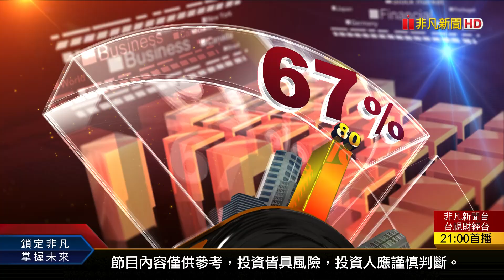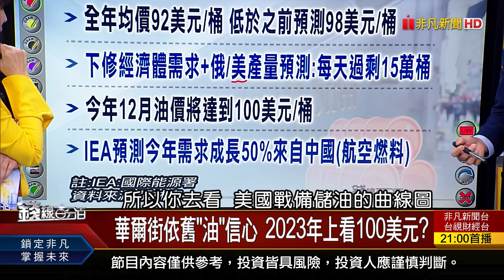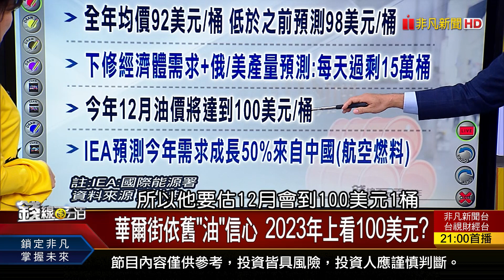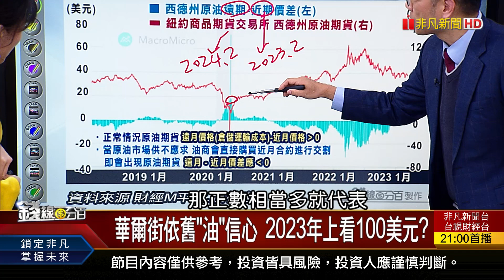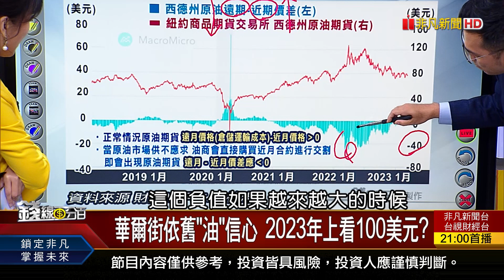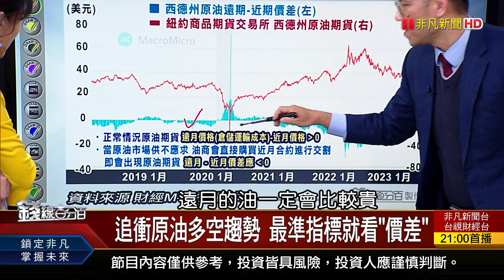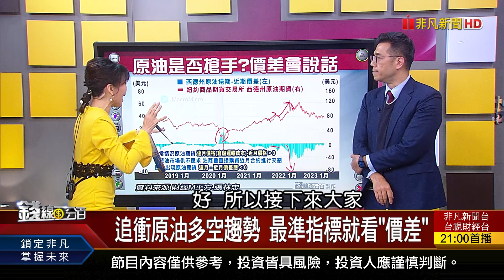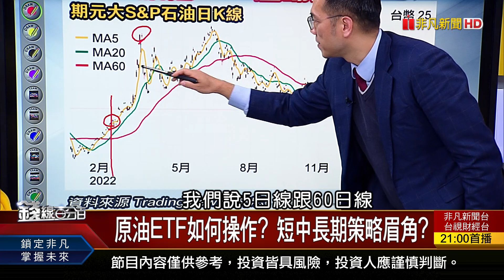《上攻百元?回測50元?一指標油價多空立判!》【錢線百分百】20230221-8│非凡財經新聞│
◎上攻百元?回測50元?一指標油價多空立判!

●0221完整版(上)《主力手法大解密! 人氣股火熱三部曲! 星宇飆翻倍的啟示 天時地利人和還有誰?》
●0221完整版(中)《好股越震越美麗?! 3原則精選優質股! 電子紙迎彩色爆發期 元太先攻 誰下一棒?》
●0221完整版(下)《"RSI指標"神秘參數 一招尋找"翻多"股! 台灣人口"生不如死" 勞動力爆大危機?》